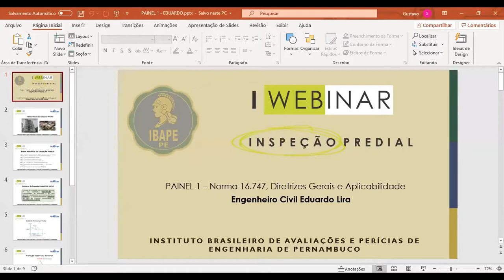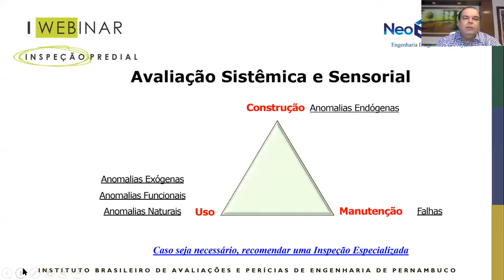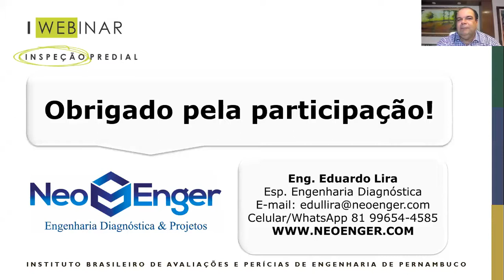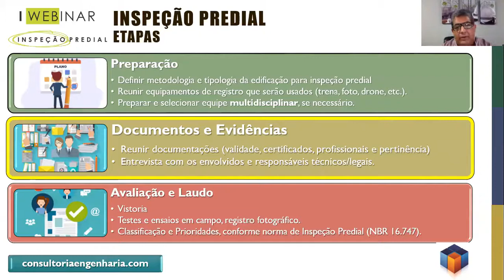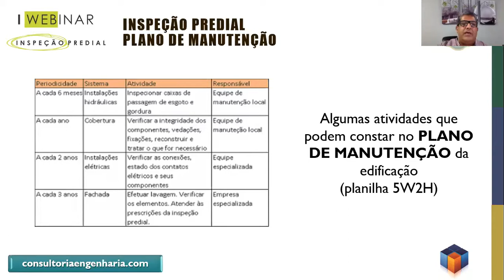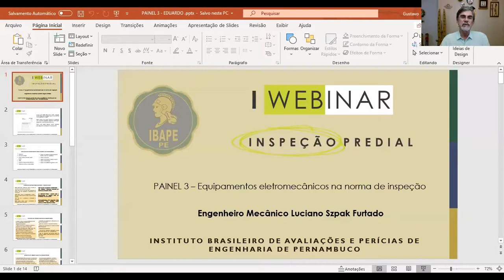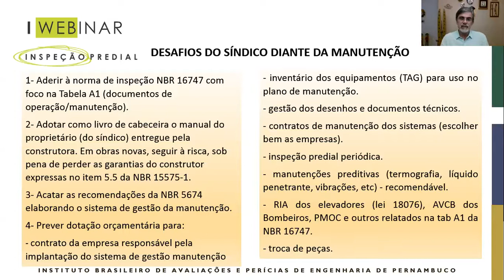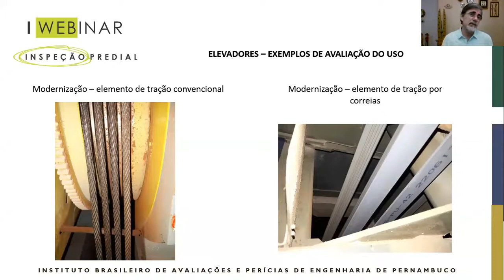I Webinar IBAPE-PE Inspeção Predial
I Webminar IBAPE-PE
Inspeção Predial: Aspetos gerais e Aplicabilidade

Painel 1 - Eng. Civil Eduardo Lira
Nova Norma 16.747, Diretrizes Gerais e Aplicabilidade

Painel 2 - Eng. Civil Hugo Vilar
Documentos e evidencias da Inspeção Predial

Painel 3 - Eng. Mecanico Luciano Szpak
Equipamentos Eletro mecânico na norma de inspeção predial